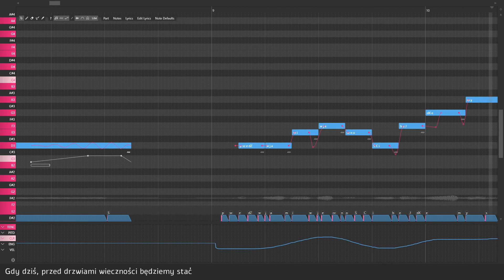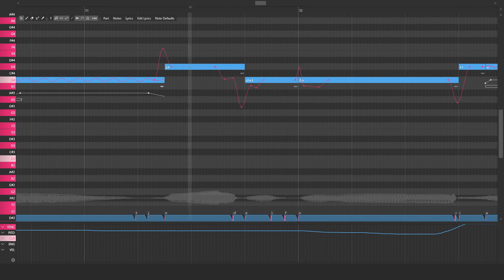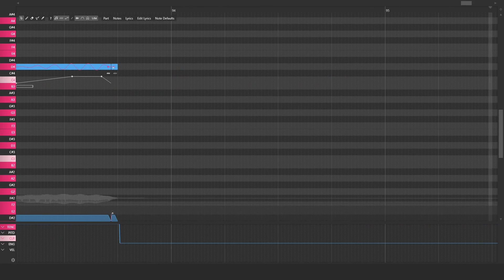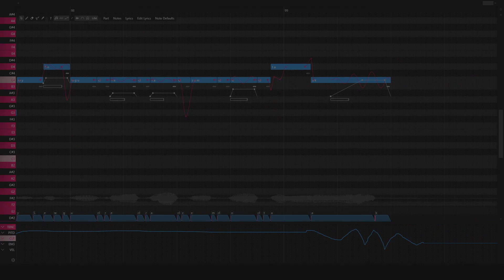Loreen - "Euphoria" // ENUNU Polish cover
I'm blaming Ryu for giving me Loreen brain rot
I finally wanted to try writing some translyrics and use one of my Polish AI libraries! I thought this song would fit perfectly for this occasion. As for my first try, I think they're pretty decent hehe
Credits:
Euphoria by Loreen
Translyrics/USTX/Mix: PixPrucer
Voice library: Stephan 0.5 beta (managed by SzTJ)
Can't stop you from using the lyrics anyway so here they are (kinda shy about them doe)

Loreen - Euphoria
Polish translyrics by PixPrucer

Hej, czemu ta chwila nie chce wiecznie trwać?
Gdy dziś, przed drzwiami wieczności będziemy stać
Nie, nie powstrzymuj się i rób co chcesz
Wiesz że, każdy mój wdech oddycha tobą też

Euforia
Na zawsze z kóncem czasów wraz
Od teraz tylko ty i ja
Pniemy się w górę razem, o tak
Euforia
Malunek pędzlem wiecznym twym
Bijąca miłość w sercu mym
Unosi w górę dwóch nas, o tak

Tutaj my, we własnym wszechświecie samotnie tak
Wolni my, gdzie najpierw miłość oraz zasad brak
Na zawsze, na wieki płyniemy w nieskończoność, ogromny ląd
I wyżej i wyżej, sięgamy po boskość niedaleko stąd

Płyniemy w nieskończoność, ogromny ląd
Sięgamy po boskość niedaleko stąd

Euforia
Euforia

Euforia
Euforia